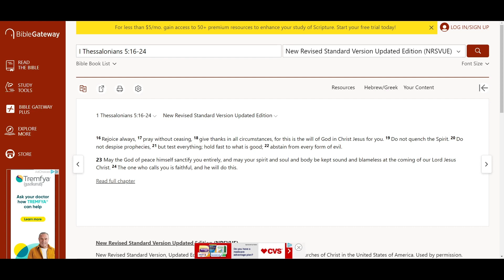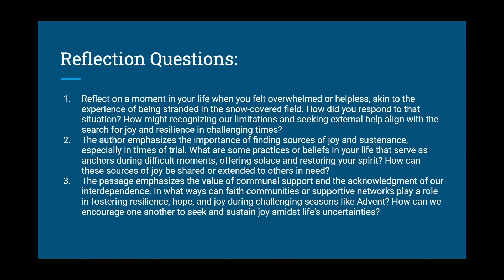Restoring Joy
*The YouTube video is posted a day early, with the blog posted on Wednesdays.